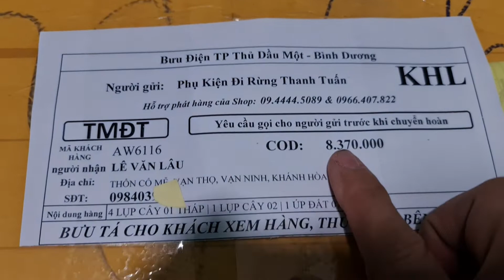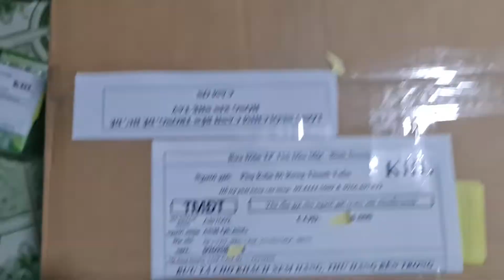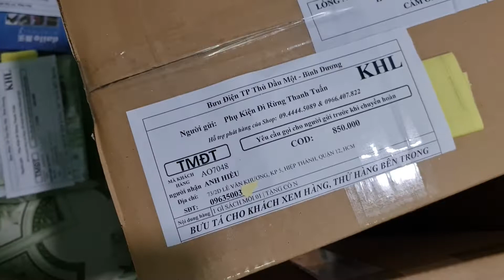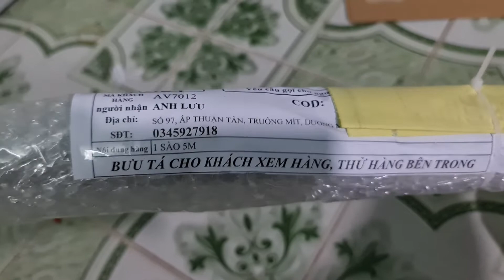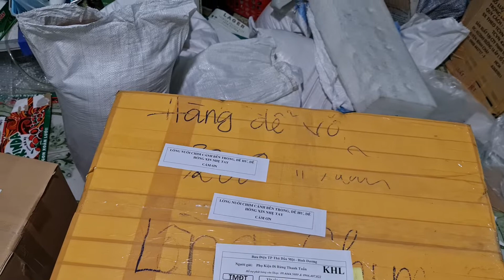CHUYÊN MỤC KHÁCH HÀNG MUA GÌ ? | KỲ 1 | 0944445089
PHỤ KIỆN ĐI RỪNG THANH TUẤN